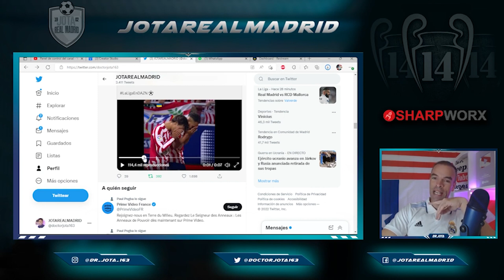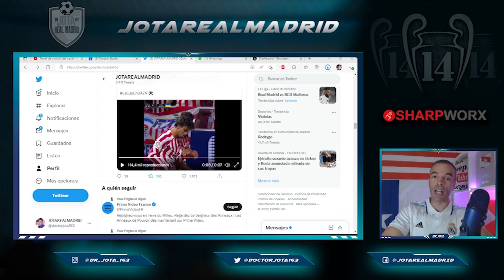DE ESTE BAILECITO NI MU | SILENCIO ABSOLUTO del ANTIMADRIDISMO tras el bailecito de Joao Felix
1. ¡Obtenga 1 camiseta gratis, ordene 3 artículos!
2. ¡Obtenga 2 camisetas gratis, ordene 5 artículos!